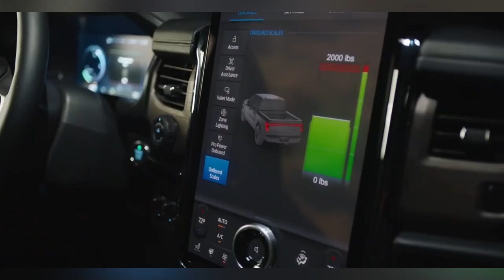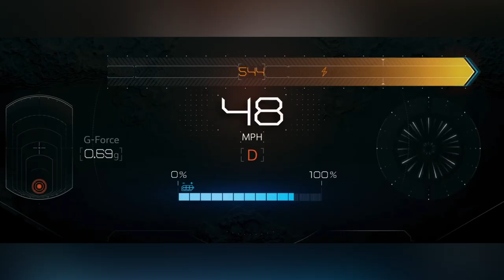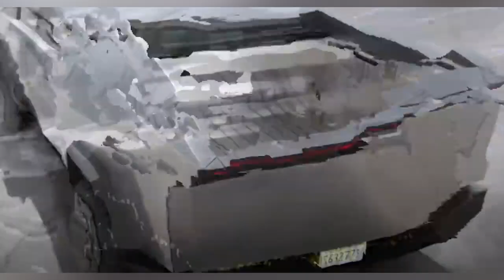Top 10 EV Trucks | Ford F150 SURPRISING?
Here is the list of Top10ElectricPickupTrucks, why are pickuptrucks so popular? in the United States, it’s no wonder that automakers are now focusing on electric pickup vehicles. The New Electric pickup truck market is expected to be congested. The majority of these electrictrucks are really capable, and some have hefty price tags, but we believe that the range of incoming electric pickups will soon be large enough to accommodate most budgets and tastes. We’ve compiled a list of trucks that will be available as soon as next year, as well as others that will be available in the future. Which Electric Pickup Truck is going to be the best? If you want to know the answer, stick around to the very end of this video.